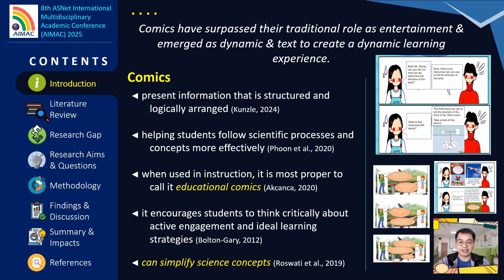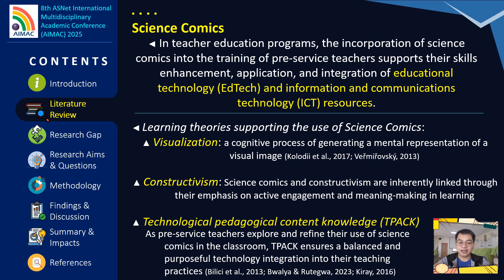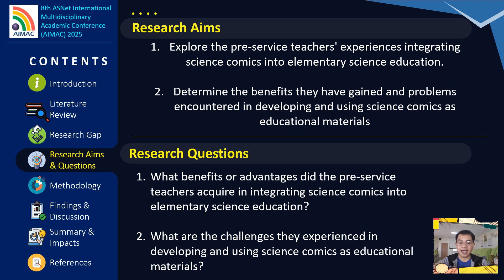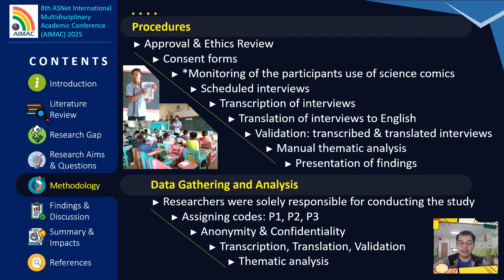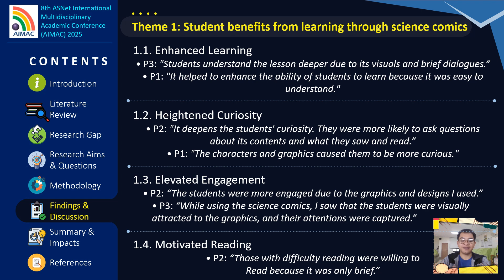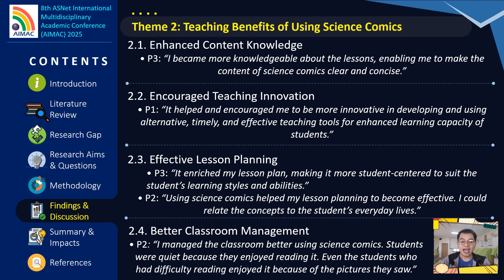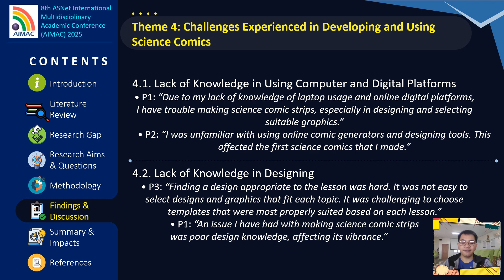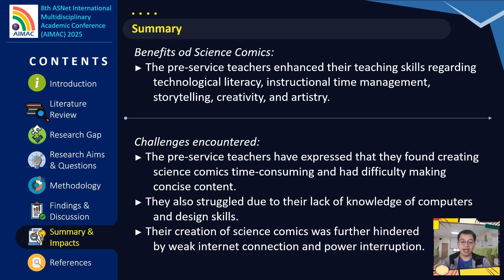Pre Service Teachers’ Experiences in Developing and Using Science Comics as Educational Materials fo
Presenter: Peter Paul Canuto, Randy Pagdawan, Marites Choycawen, Deborah Lumecio, Nicola Dupais
Institution: Ifugao State University - Tinoc Campus, Ifugao, Philippines
Title: Pre-Service Teachers’ Experiences in Developing and Using Science Comics as Educational Materials for Elementary Science Education